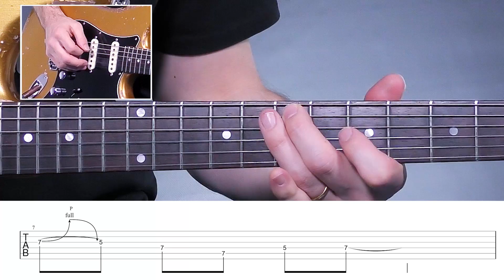Tuto Guitare Solo Débutant N°6 : Tiré + pull off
☞  Notre but : vous aider à apprendre la guitare et vous faire plaisir avec.

Consultez tous nos articles et conseils gratuits pour apprendre la guitare et débuter sur notre blog

Si vous débutez la guitare inscrivez-vous au cours de guitare débutant. Il est 100% gratuit.

Apprenez la Guitare grâce au Rythme dans la peau : le cours de guitare en ligne ultime, étape par étape ! C’est la méthode progressive, structurée et pédagogique de Cyrille pour devenir un guitariste autonome

Apprenez à jouer les plus grands solo du rock et du blues avec notre cours de guitare électrique : le Solo dans la Peau

Apprenez à jouer du blues avec notre cours de guitare blues électrique

Libérez vos doigts avec le cours de guitare unique en France : Dextérité Coordination Vitesse

Et découvrez tous nos autres cours de guitare pour apprendre tout ce que vous voulez à la guitare

MyGuitare est le site le plus pédagogique pour apprendre la guitare et se faire plaisir.

Notre philosophie, c'est que la guitare doit d'abord être un plaisir.
Tous nos cours sont construits sur une même excellence pédagogique pour progresser étape par étape, apprendre de la musique, s'amuser et voir des résultats concrets rapidement.

Ces cours de guitare divers et variés s’adressant à tous les niveaux (cours de guitare débutant jusqu’au perfectionnement) en passant par des cours de blues guitare, des exercices pour maîtriser le rythme et le tempo de chaque morceau de guitare.

La méthode d’enseignement de notre professeur de guitare : Cyrille  pour apprendre la guitare passe donc par un suivi hebdomadaire, une communauté active partageant la passion de la guitare et ainsi vous faire raviver la flamme du musicien qui est en vous.

Je vous souhaite beaucoup de plaisir à la guitare !
Edouard
Professeur de Guitare - ☞🎸♫🎸

« Devenez enfin le guitariste que vous avez toujours rêvé d’être »

Créez gratuitement votre profil de guitariste et retrouvez tous nos cours de guitare en ligne sur MyGuitare